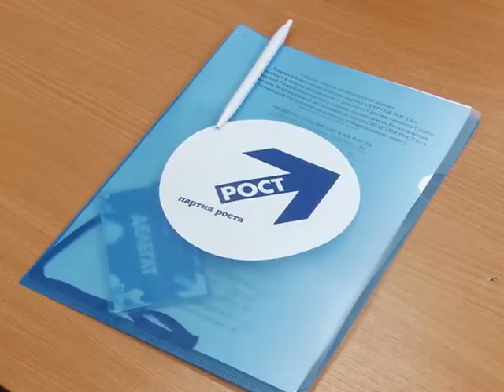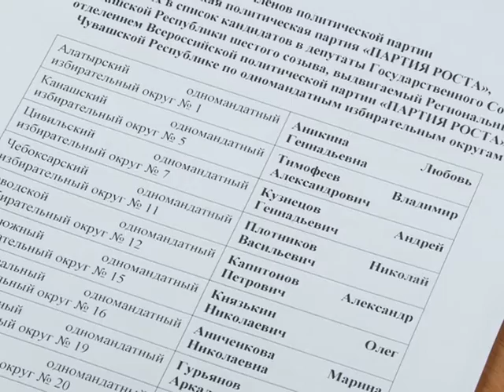ЖС Конференция партии "Партия роста"